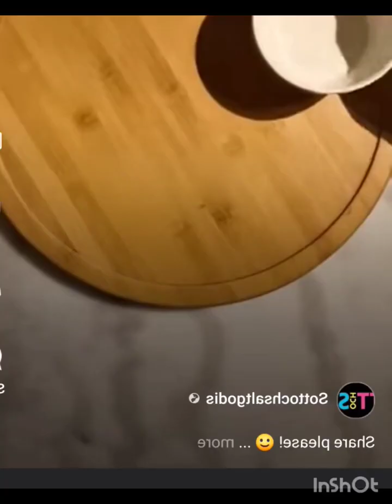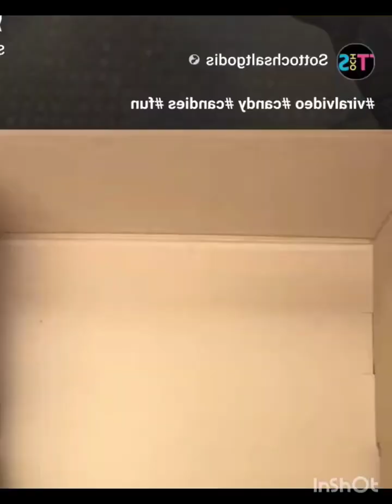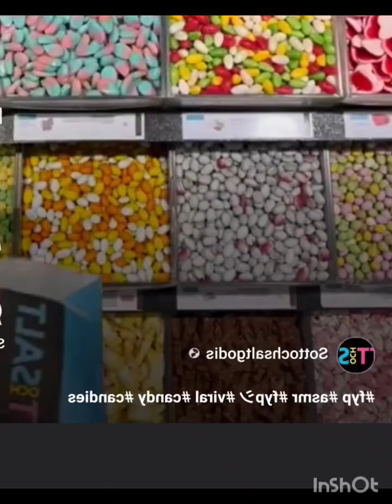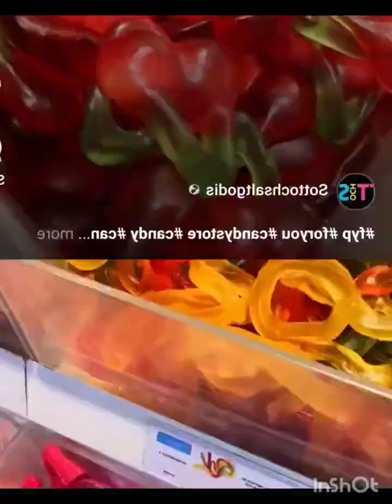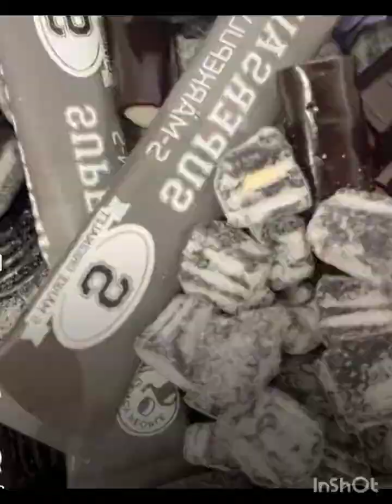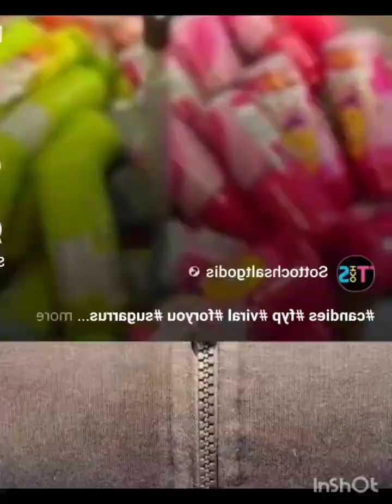How to Make Boll 🍬